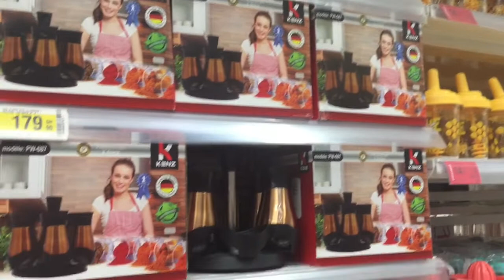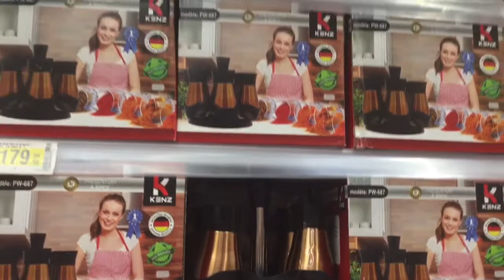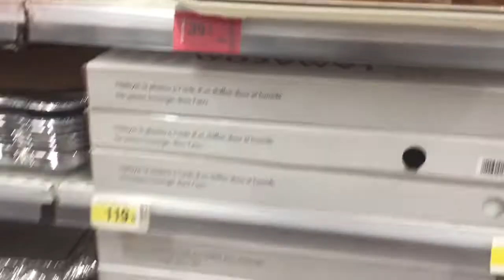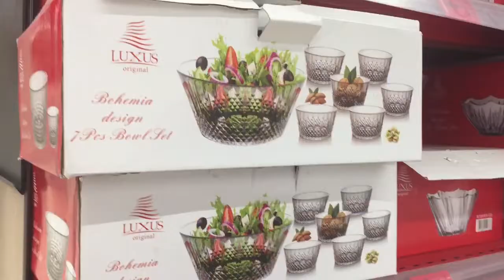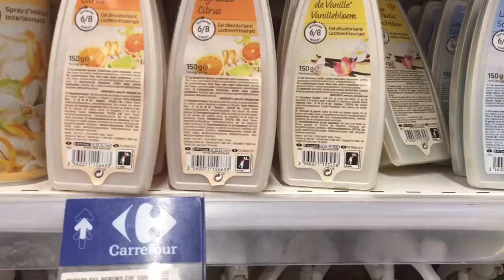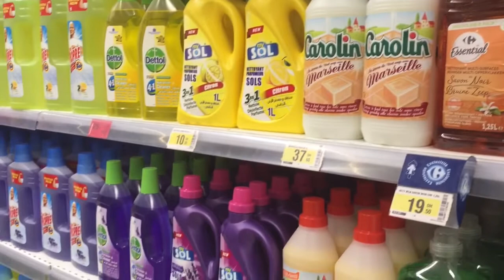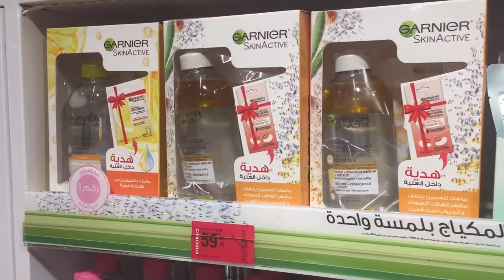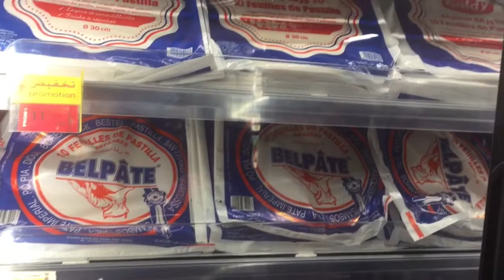تخفيضات أواني رمضان 2021 🌙عروض و أثمنة كارفور خيالية : مكياج، عطور ، ماتفلتوش الفرصة